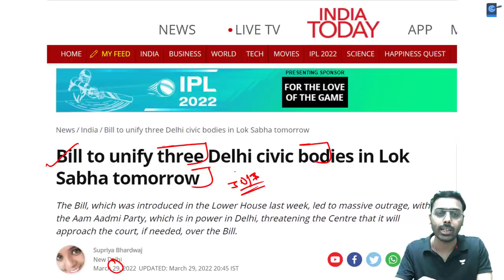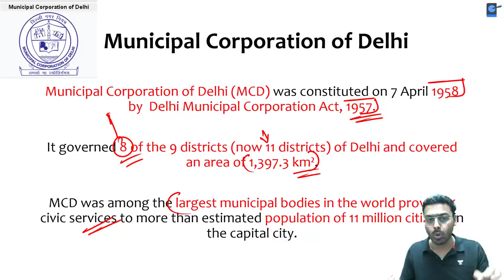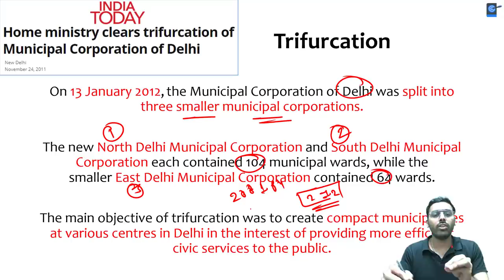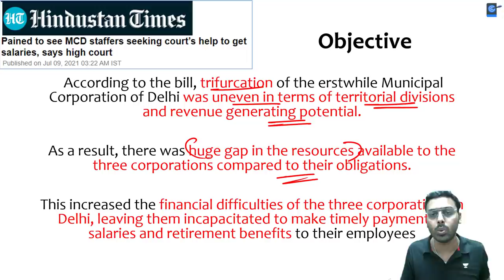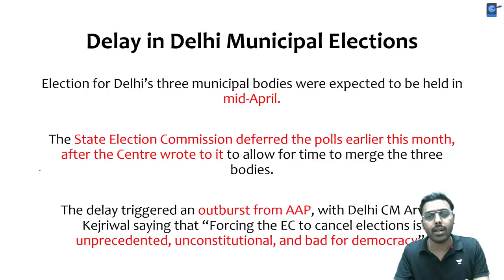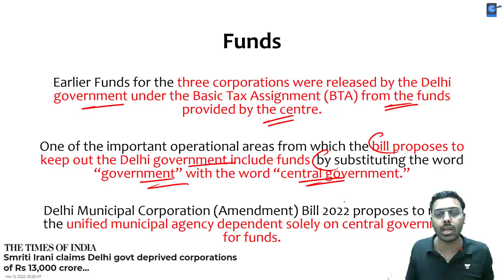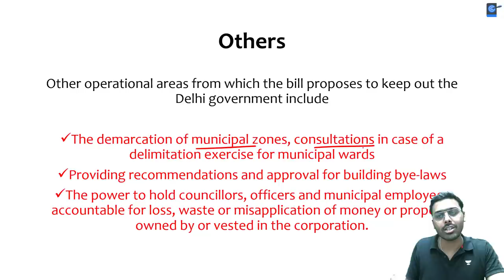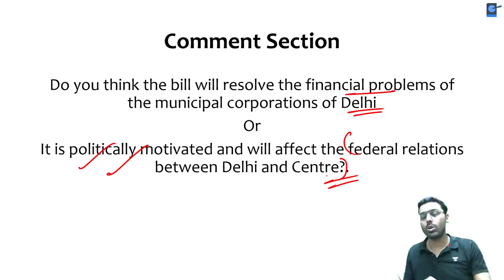The Delhi Municipal Corporation (Amendment) Bill, 2022. Will it reduce powers of State Government?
This lesson starts with a discussion on The Delhi Municipal Corporation (Amendment) Bill, 2022. Will it reduce the powers of the State Government? by Anirudh Aggarwal Sir for UPSC CSE 2022. It is an important topic for the UPSC CSE/IAS preparation.

Unacademy Learner App Benefits:

1. Learn from your favourite teacher
2. Dedicated DOUBT sessions
3. One Subscription, Unlimited Access
4. Real-time interaction with Teachers
5. You can ask doubts in a live class
6. Limited students
7. Download the videos & watch offline

Get the UPSC CSE - GS Iconic Advantage:
1. Personal Coach
2. Study Planner & Bi-weekly Reviews
3. Dedicated Doubt Clearing Space
4. Personalized Test Analysis
5. Study Booster Sessions
6. Preparatory Study Material
7. All the Unacademy Subscription Benefits